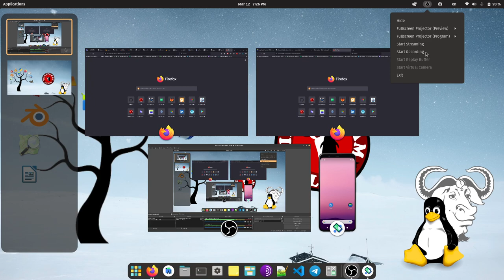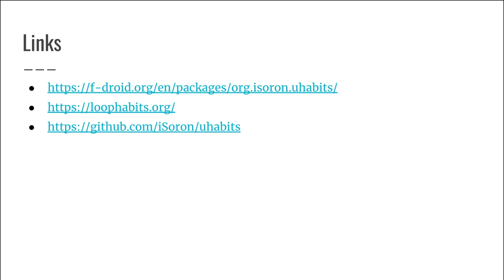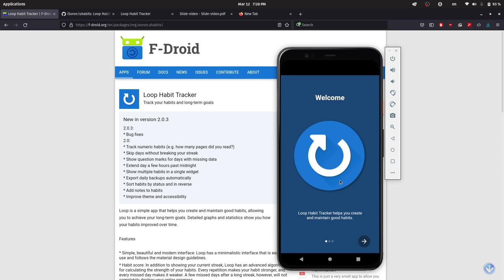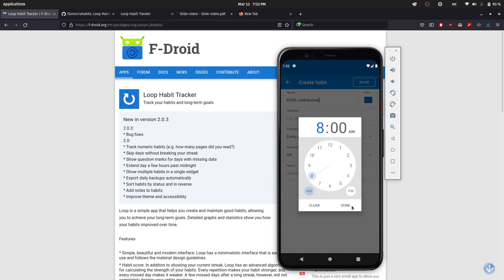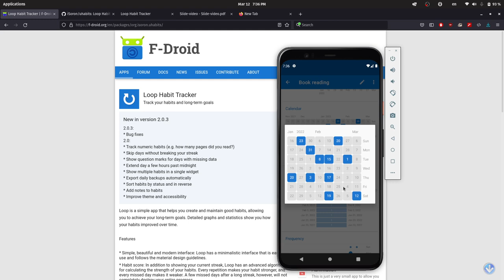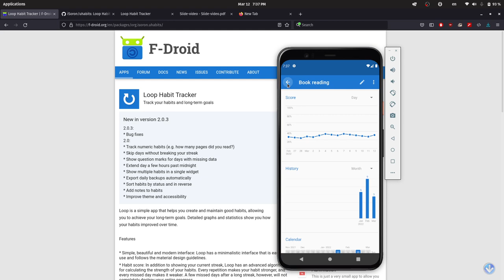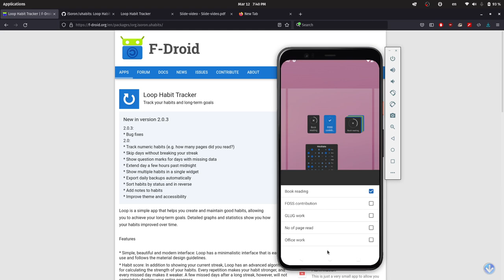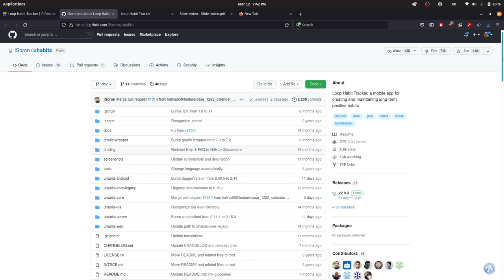Loop Habit Tracker | FOSS App | Tamil | Tamil Linux Community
- Loop Habit Tracker என்றால் என்ன? (What is Loop Habit Tracker?)
- எப்படி நிறுவுவது? (How to Install?)
- எப்படி உபயோகிப்பது? (How to Use?)
- பயன் என்ன?(What is the use?)

உங்கள் வாழ்க்கையில் நல்ல பழக்கங்களை உருவாக்கவும், பராமரிக்கவும் இச்செயலி உதவுகிறது. தினசரி நினைவூட்டல்கள், அழகான விளக்கப்படங்கள் மற்றும் நுண்ணறிவு புள்ளிவிவரங்கள் மூலம் உங்கள் பழக்கம் காலப்போக்கில் மேம்பட உதவுகிறது.

காணொளி வழங்கியவர்:
மணிமாறன், விழுப்புரம் கட்டற்ற மென்பொருள் குழுமம்